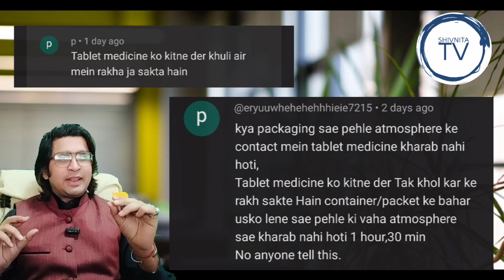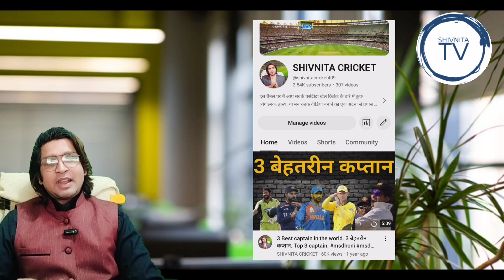टेबलेट को कितनी देर बार रखने पर वो ख़राब हों जाती है?